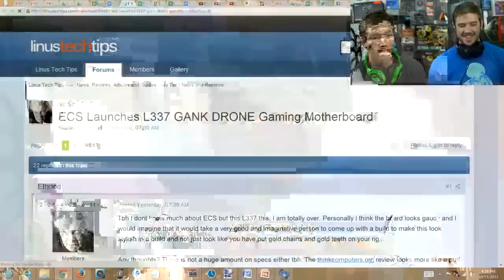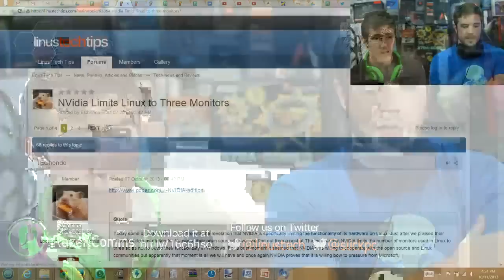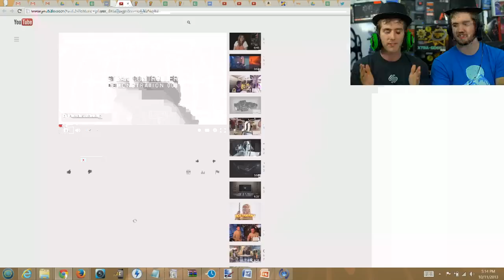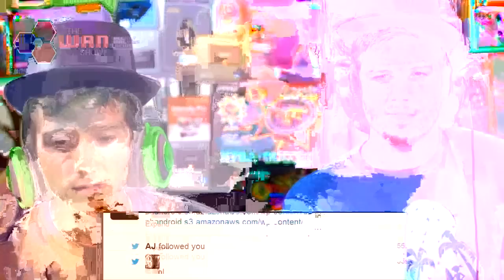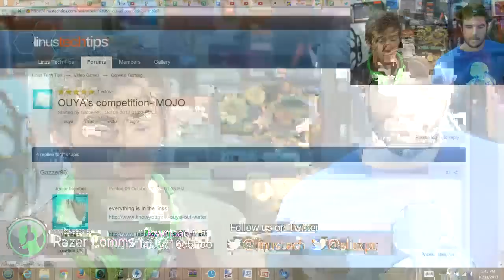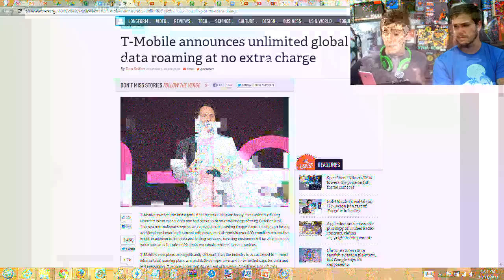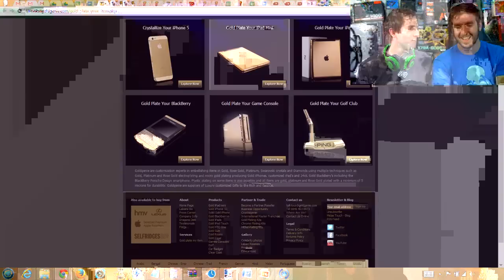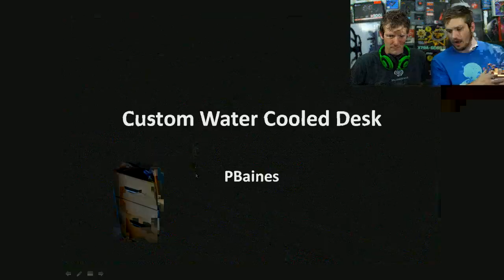The WAN Show: Steam Controller Showcase, GPU Wars, and GUEST Totalbiscuit - Oct 11, 2013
After party : Sorry no official afterparty this week but Luke ran a super long unofficial afterparty on the channel!

Live Stream Doc: LIVE STREAM DOC LINK HERE

3:44 ECS Launches Gank Drone Gaming Motherboard
10:03 ChromeOS Windows takeover
15:40 Fox 55 inch tablets, "the future of news"?
19:49 Special Guest Totalbiscuit
20:05 Guest Topic: Totalbiscuit's approach to dealing with negativity
21:30 Totalbiscuit introduction
26:11 Guest Topic: Being a successful youtube personality
38:38 Guest Topic: Steam controller demo
47:42 Guest Topic: The Last consoles/ the future of gaming
56:57 Guest Topic: Being recognized by fans
1:02:11 Twitter Blitz with Totalbiscuit
1:10:31 MOJO: Mad Catz's Android console
1:17:11 50% of Steam users cannot run next gen titles
1:19:13 The future of the PC as a platform
1:24:55 T-Mobile's unlimited global data roaming
1:31:16 Orgin PC was paid to remove AMD GPU option
1:37:01 Nvidia 4K certified Battleboxes
1:37:44 Community topic by GPUXPert: GK110 Was Never Meant To Be Used In A GTX680 Like Product
1:42:43 HTC introduces gold HTC One
1:44:02 Nvidia limits Linux to three  monitors
1:45:23 AMD forces users to have specific AMD adapter to use AMD audio
1:51:09 Samsung curved smartphone leaked pics and confirmed
1:54:24 Samsung smartphone region locking
1:57:02 LinuTecTips Forum updates
1:58:32 Build logs of the week
2:01:10 LinusTechTips Define R4 build logs in Linus' pre-roll